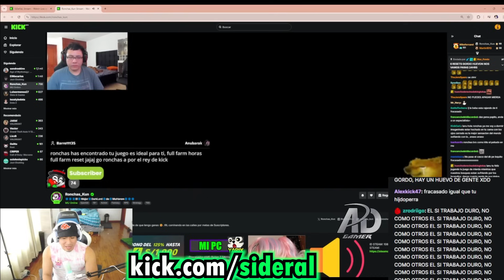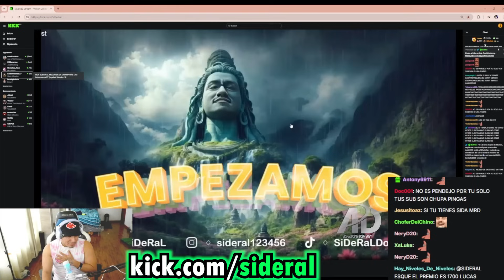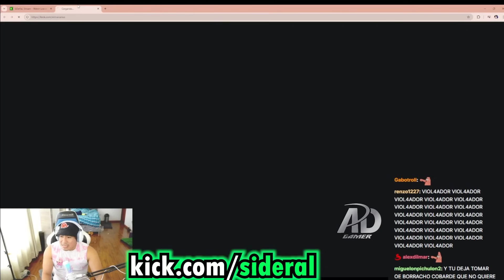😲SIDERAL sorprendido al encontrar a RONCH4S😲jugando MU en el server de TEKA un TOTAL de 18 HORAS😲